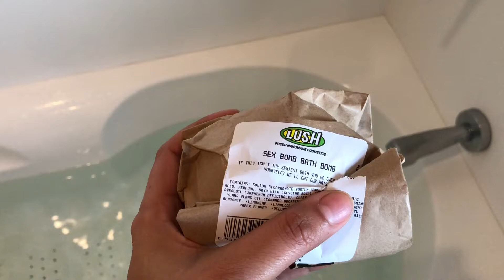LUSH Sex bomb bath bomb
This one is so pretty with a flower inside and pink tones. Water became instantly pink, with release of its fragrance and didn't stain. I loved how the flower was revealing and floats on water and my skin is so soft and amazing.